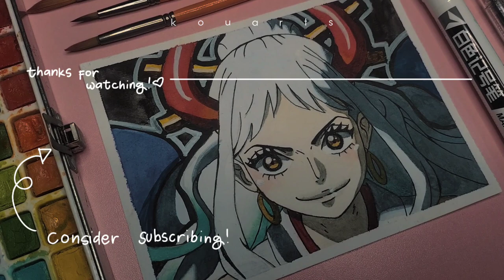yamato from one piece ; anime watercolor painting ; speed-paint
the character is not mine!**

one piece, yamato,
anime